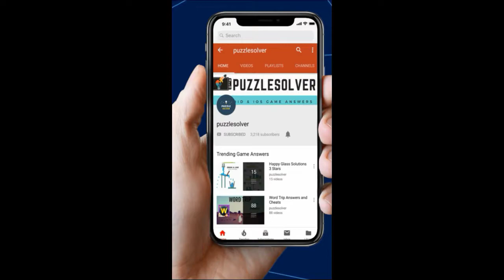Hand Mirror – Look At My Eyes Escape Room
Here are the Hand Mirror – Look At My Eyes Escape Room Answers

Hand Mirror – Look At My Eyes Escape Room Mystery Word Answers

Features:
 -  200+ levels without repeat, be a master of training brain!